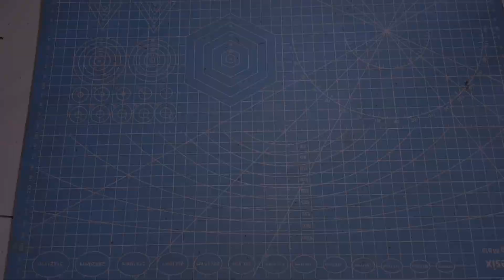JANGAN BUANG BEKAS TV LCD RUSAK NYA BISA BUAT CHARGER AKI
CARA MEMBUAT CHARGER AKI DARI BARANG TIDAK TERPAKAI LAGI DENGAN MEMANFAATKAN BEKAS POWER SUPPLY BEKAS TV LCD ,dengan mengambil tegangan 15 voltnya dan tegangan 5 voltnya bisa buat charger usb..